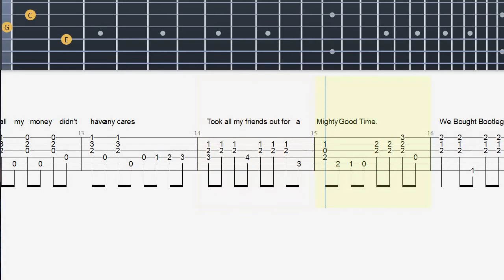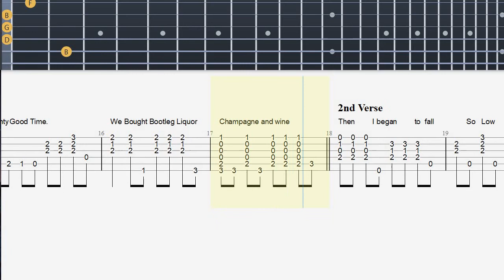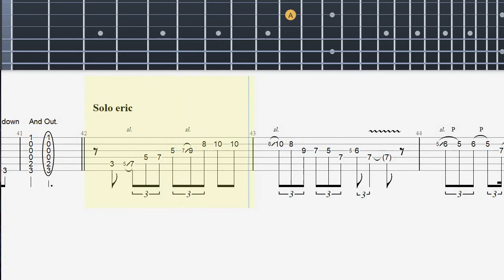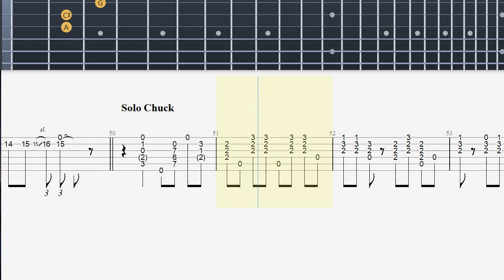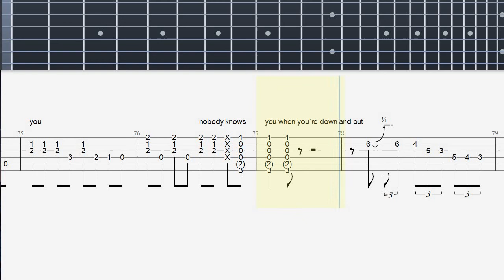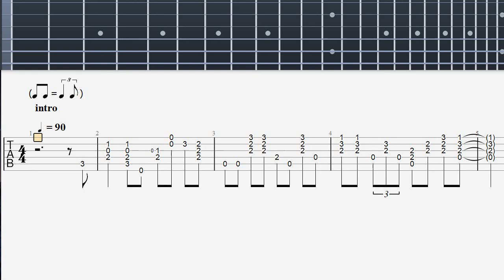Nobody Knows You When You 're Down And Out - Unplugged (Eric Clapton) - Guitar Tab